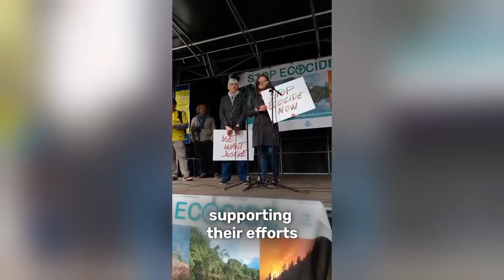We stand with activists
Activists, their voices and action, are essential to democracy. ✊️

As they face increasing threats in Europe, their courage and determination to bring about change stays strong. 💪

And despite escalating pressure, they keep mobilising against injustices, holding decision-makers and big polluters accountable.

We will continue to stand with them and their right to protest, support their efforts, and make a difference together. 🌍🌳🤝